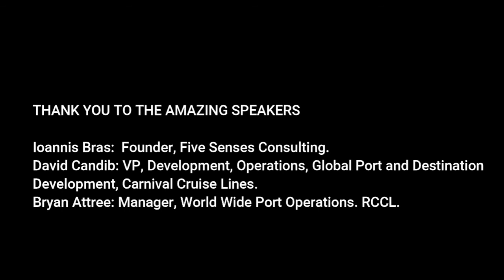CRUISE CONVOS by LEMONEIGHT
Monving Forward!
Talking with Cruise Industry Leaders, David Candib, Ioannis Brass, and Bryan Attree.